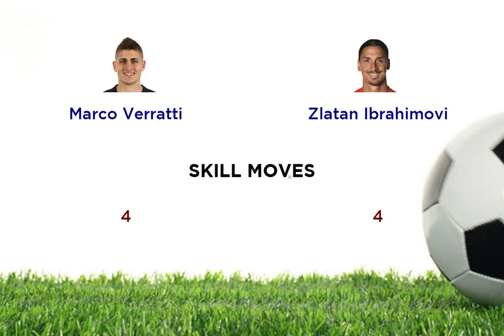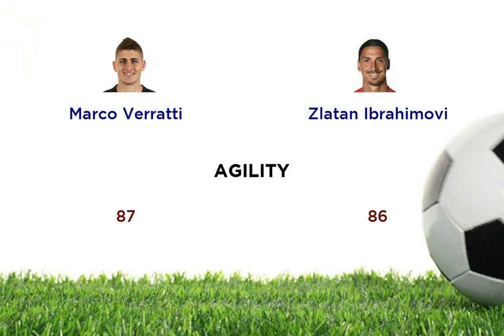Marco Verratti vs Zlatan Ibrahimovi